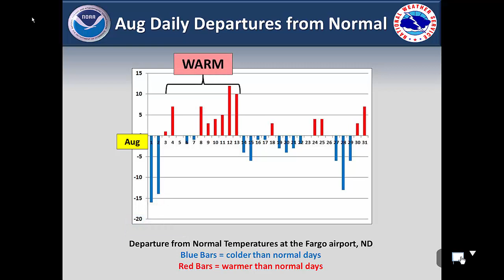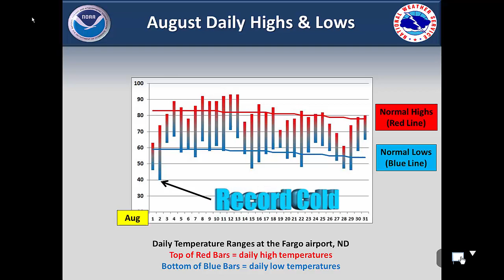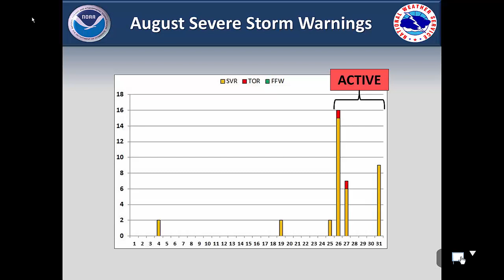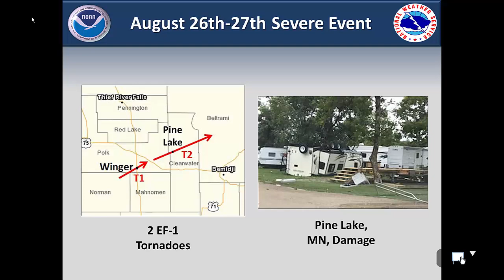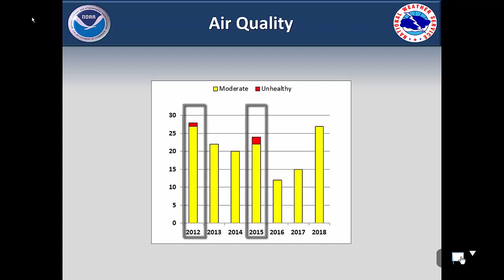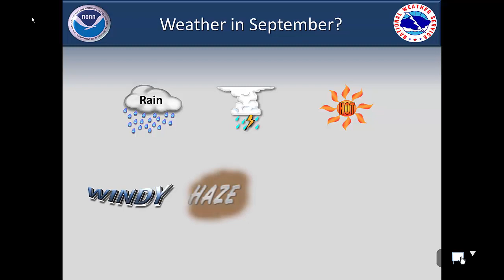Climate Briefing for August, 2018; September Outlook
This is a briefing looking back into the climate of August, 2018, with an outlook into September. Enjoy!